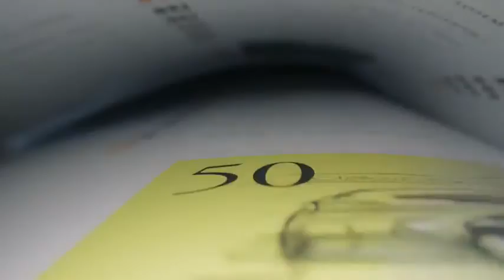lamb 52484 621221